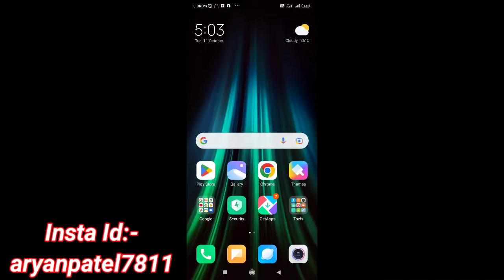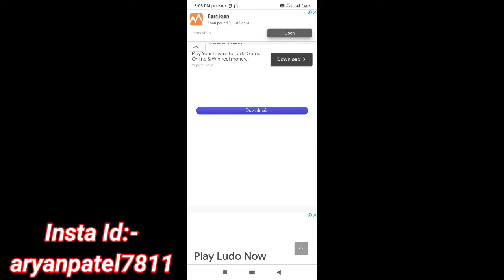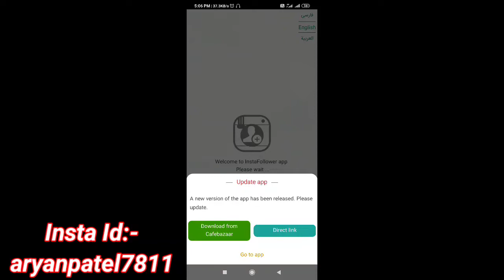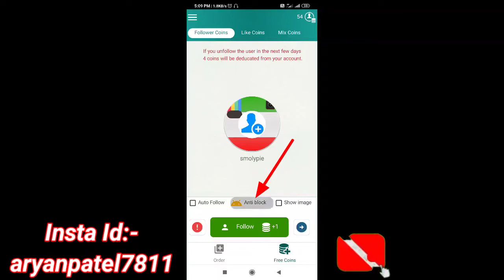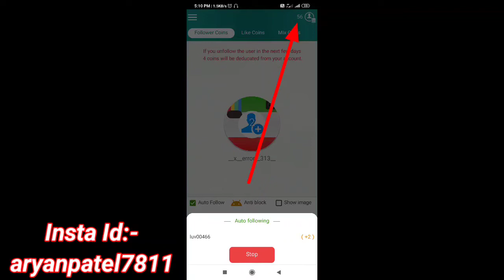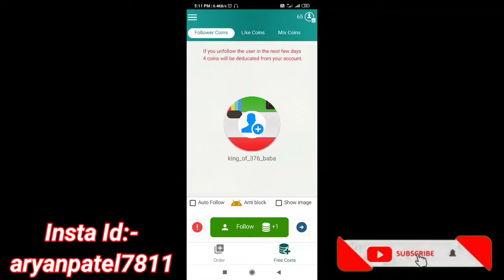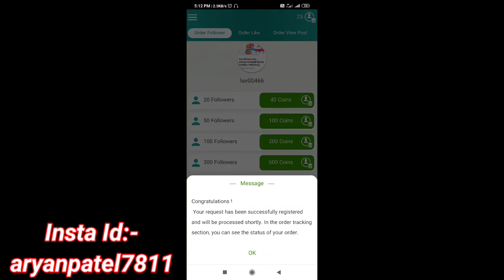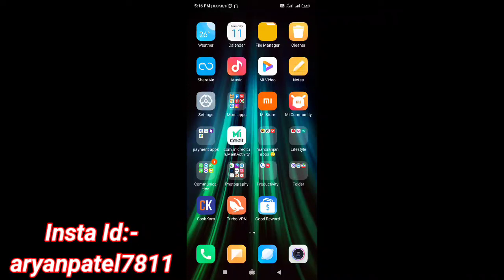InstaUp Ka Baap Instafollower App | How To Get Followers On Instagram 2022 | InstagramFollowers App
InstaUp Ka Baap followergir 2.0 App
Top Follow Ka Baap 2022
instagram followers

Covered Topics:-

OTHER YOUR'S:-

instaup ka baap
top follow ka baap
instaup ka naya baap
top follow aur instaup ka baap
insta up ka baap app
topfollow ka baap
instaup
insta up ka baap
instup ka baap
firafollower ka baap
instaup ka baap app
instaup jaisa app
instaup ka baap app 2022
instaup ka asli baapP
instaup ka baap neutrino+
instaup ka baap app download
instaup ka baap app aagaya 2022
instaup aur top follow ka baap
instaup ka bap app
new app better than instaup
instaup ka baap
new app better than top follow
new app better than topfollow
instaup app
better app than instaup for free instagram followers

new app better than han instaup
new app better than instaup 2022
new app better than instaup follow
best instaup alternative app
instaup problem
instaup jaisa app
new application better than instaup 2022
instaup new update